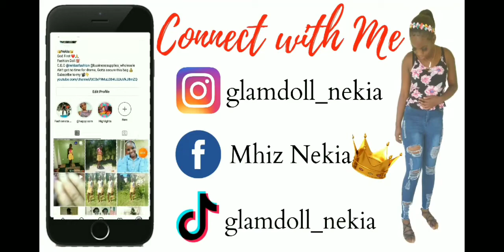12 Steps to starting your own Online Business in Jamaica || How to Start a Business in Jamaica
Hey guys, Welcome back to the channel. In this video I will be sharing with you guys the 12 steps to starting  your own online business.

Personal:

Instagram: Glam Doll Nekia

Twitter: Glam Doll Nekia